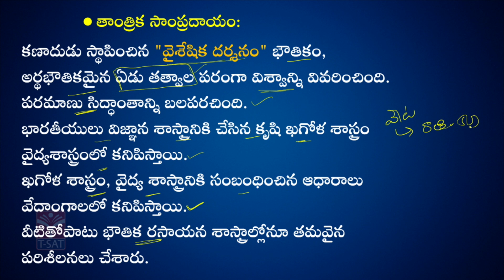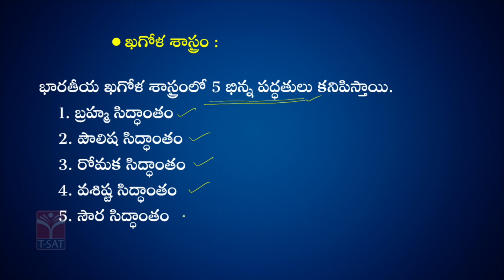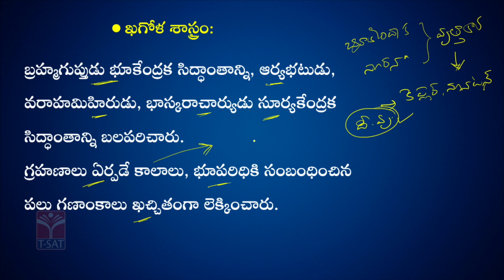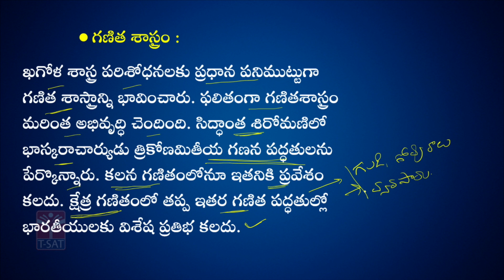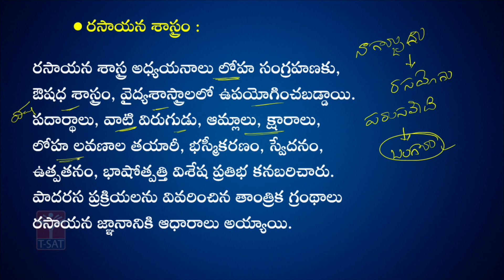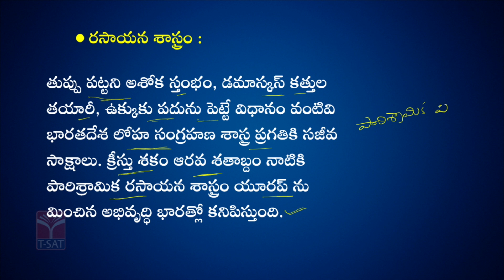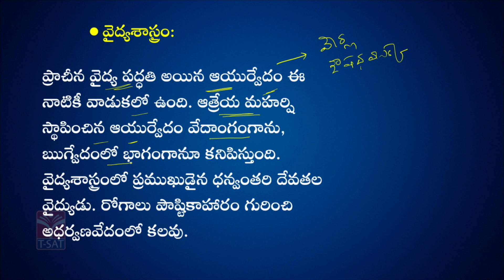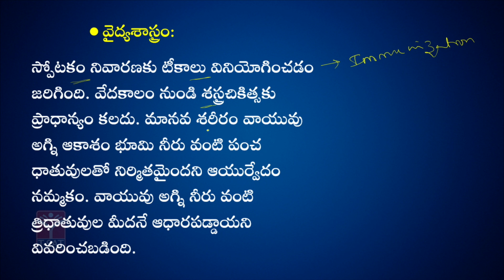TSPSC : GROUP-1 || SCIENCE & TECHNOLOGY : DEVELOPMENT SCIENCE IN INDIA || T-SAT || 02.08.2022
T-SAT Network Digital Classes are Now Available on Following Platforms:

👉Install T-SAT App:
1. For Android Users: Play Store
2. For Apple Users: AppStore